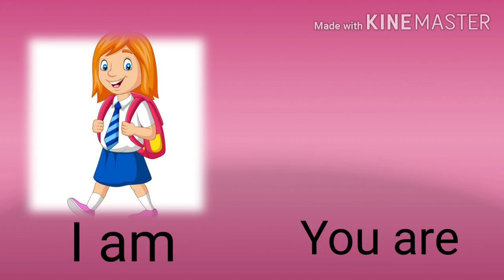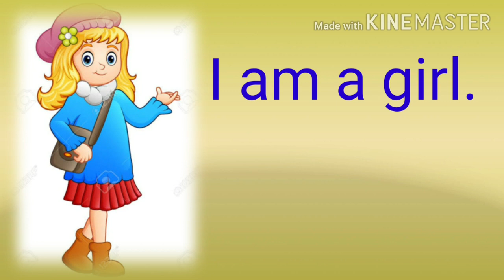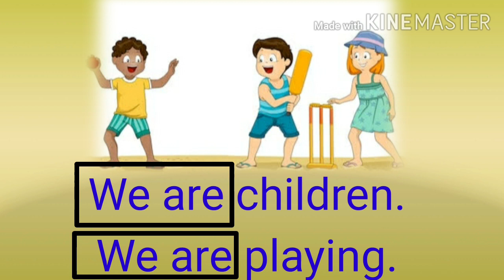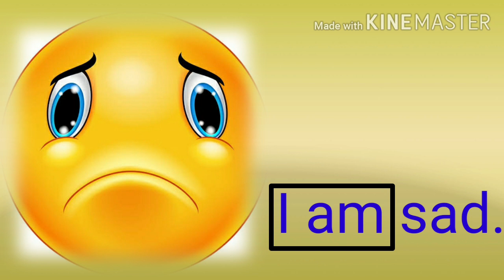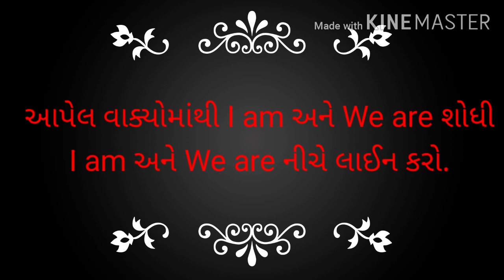GUJ MED STD 2 ENGLISH TOPIC I AM WE ARE 720p 1